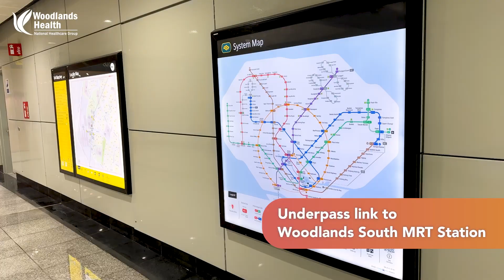New integrated healthcare campus in Woodlands, Singapore.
Woodlands Health offers a comprehensive range of acute, sub-acute, rehabilitative and transitional care services, and we have been working closely with our partners to deliver seamless care within and beyond our Campus.